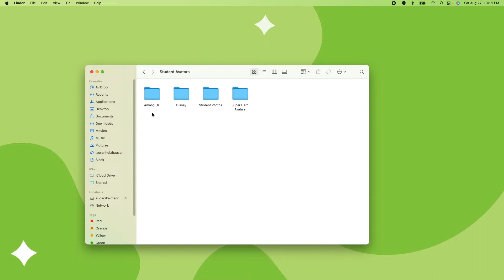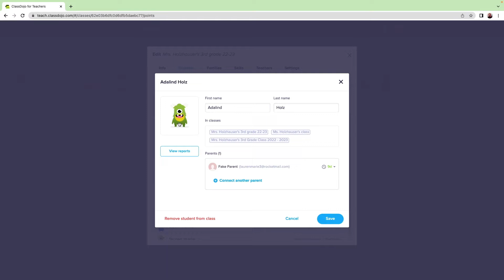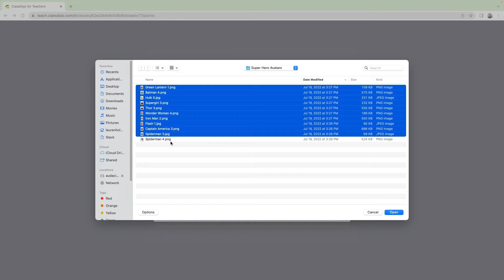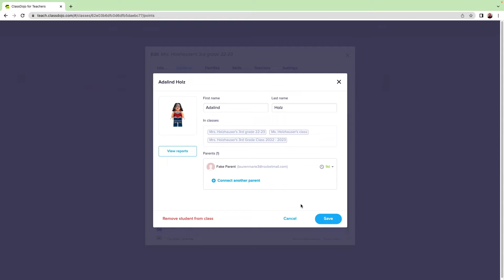Cómo personalizar los avatares de tus alumnos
¿Quieres sorprender a tus alumnos con un conjunto especial de avatares? ¿Deseas personalizar ClassDojo para tus estudiantes de secundaria o de preparatoria? Aprende los pormenores de la personalización de avatares en este rápido tutorial ⚡